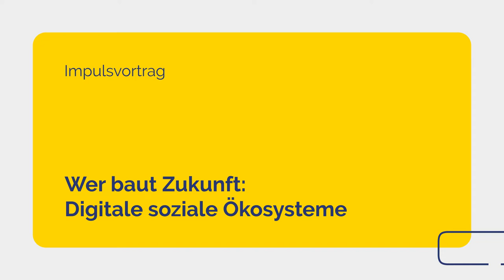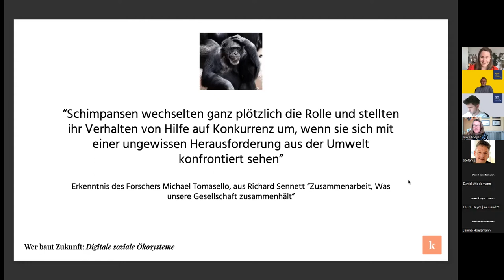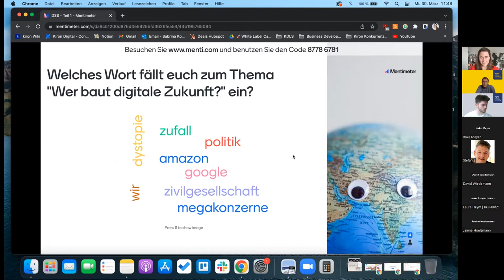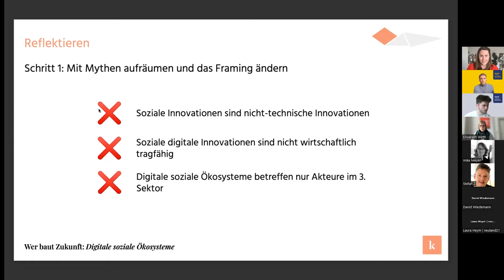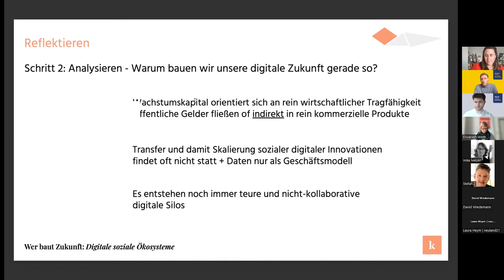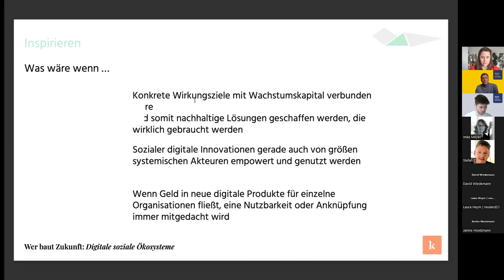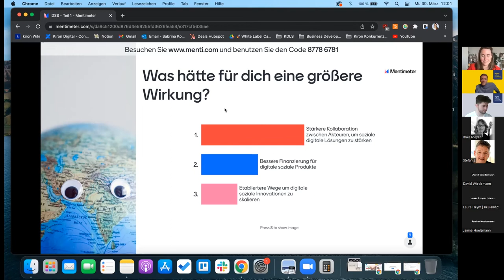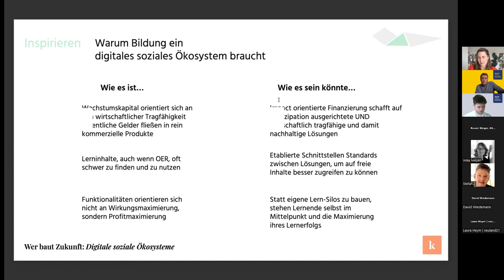dss2022 I Wer baut Zukunft: Digitale soziale Ökosysteme I Sessionreihe 6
Impulsvortrag mit Sabrina Konzok, Kiron Digital Learning Solutions GmbH

Wer baut Zukunft: Digitale soziale Ökosysteme
Level: Anfänger:innen

Corona hat gezeigt, was dank der Digitalisierung und trotz globaler Pandemie alles funktionieren kann. Jedoch wurden neben digitalen Skills auch viele digitale Mechanismen geschaffen, deren Gestaltung nicht mehr in der Hand der Zivilgesellschaft liegt. Wie allgemein bekannt orientiert sich die Plattformökonomie des Silicon Valley an der Maximierung von Gewinnen. Wer jedoch weiter Zukunft selbst bauen will anstatt sie nur zu konsumieren, muss jetzt den Schritt von der Digitalisierung einzelner Akteure hin zur digitalen Zusammenarbeit schaffen. Digitale und an gesellschaftlichen Herausforderungen orientierte Ökosysteme sind der Schlüssel zu einer gemeinsamen Maximierung unserer Wirkung.